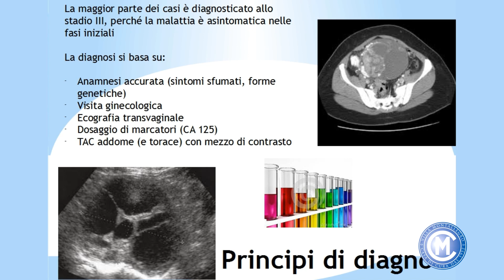Andrea Puppo - Tumori dell'ovaio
Tumori dell'ovaio

Dott. Andrea Puppo - Casa di Cura Villa Montallegro - Specialità: ginecologia